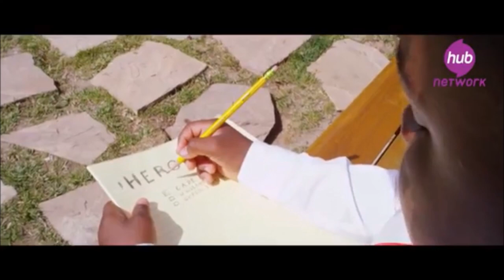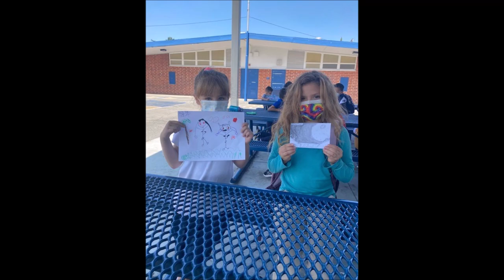Baldwin News 21 22 #4